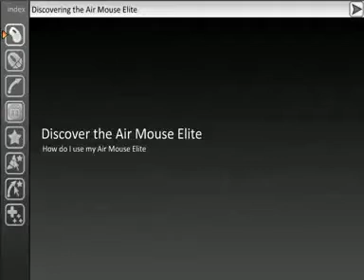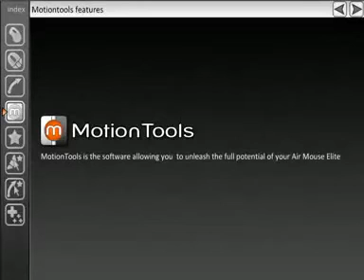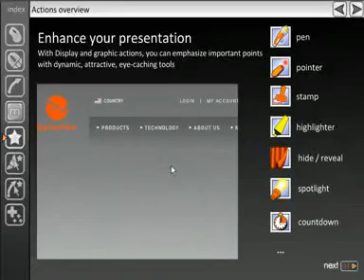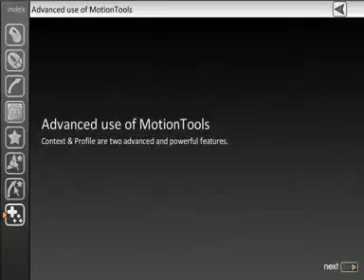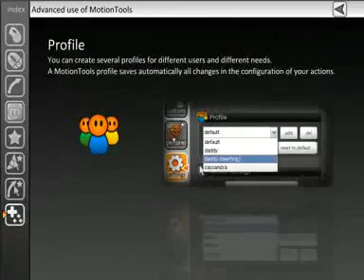Crambo Visuales enseña en este video, la utilidad de MotionTools de Gyration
Este tutorial de Gyration muestra todas las aplicaciones que se pueden llevar a cabo usando el software MotionTools.